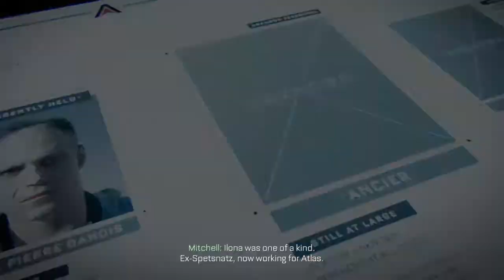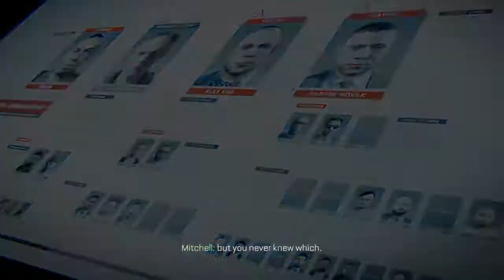Call of Duty®: Advanced Warfare Part 3